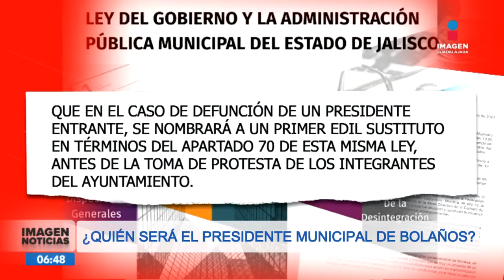¿Quién será el próximo alcalde de Bolaños, Jalisco? | Noticias GDL con Ricardo Camarena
La actual administración de Bolaños, Jalisco, elegirá al próximo presidente municipal tras el fallecimiento del alcalde electo YuniurVázquez.